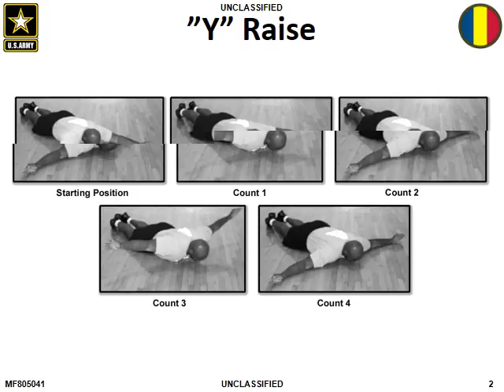Shoulder Stability Drill (use pause button)